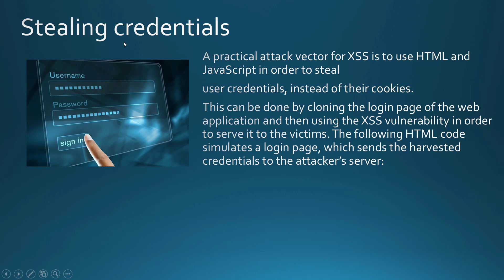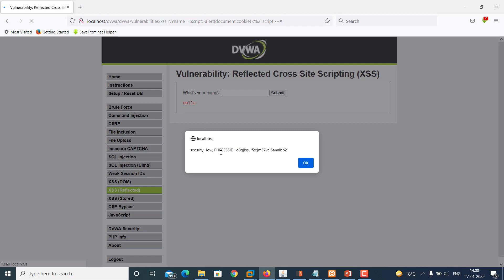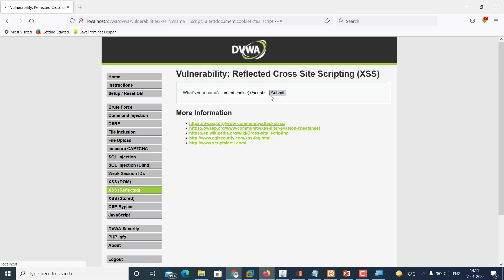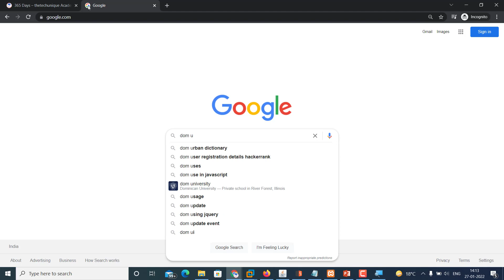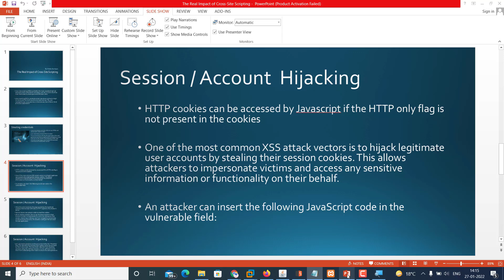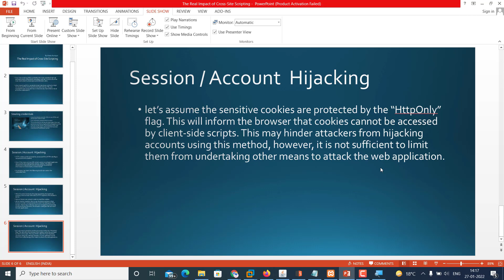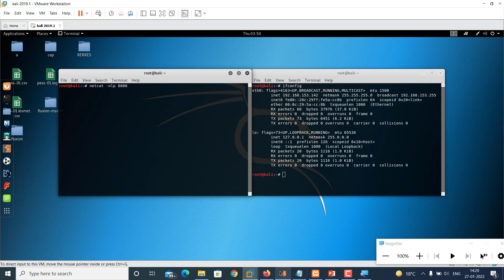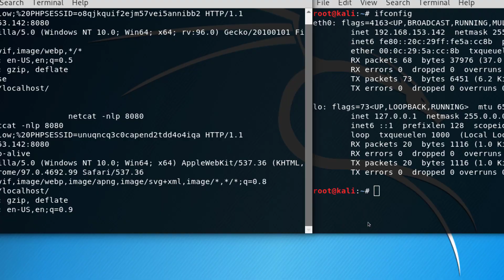Business Impact of XSS Part 2 | Account Hijacking Bug bounty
Cross-site scripting (XSS) is probably the most prevalent high risk web application vulnerability nowadays, and yet it is still one of the most overlooked by developers and defenders alike.

when reporting XSS in penetration test reports as a critical or high risk issue, and the client would come back and say “Ok, you managed to pop up an alert box in the browser, how’s that a risk at all for our customers?!?

Hello Friends, welcome to the Bug Bounty Course I will teach you everything you need to become a bug bounty hunter.
In this bug bounty course, you will learn how to get started with bug bounty join our bug bounty training course

HERE I tell about bug bounty Course details